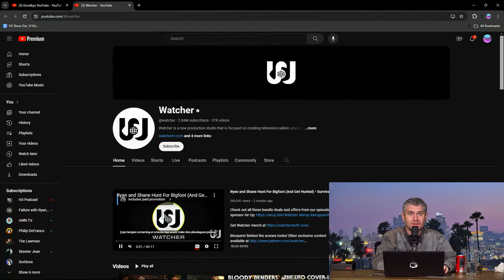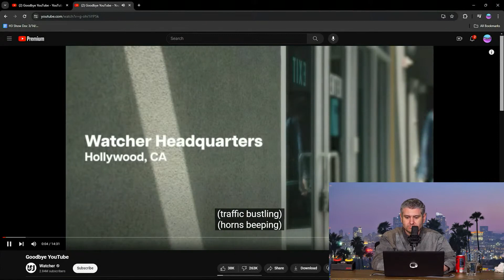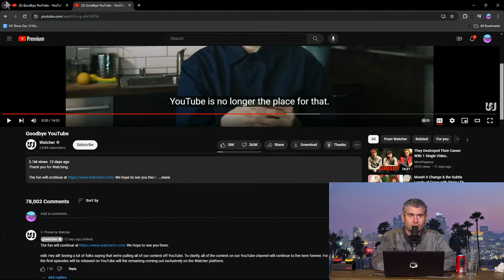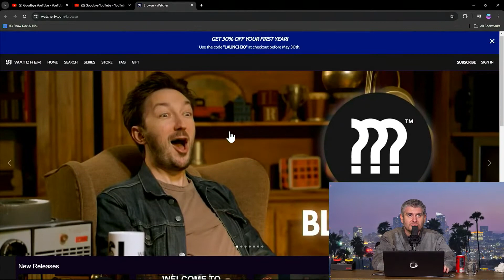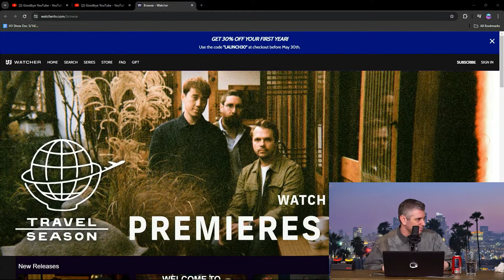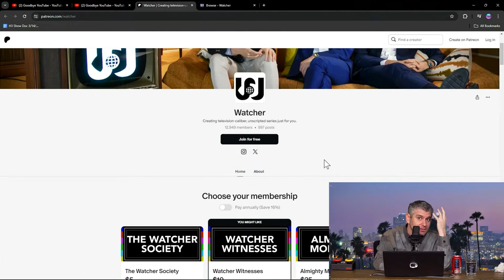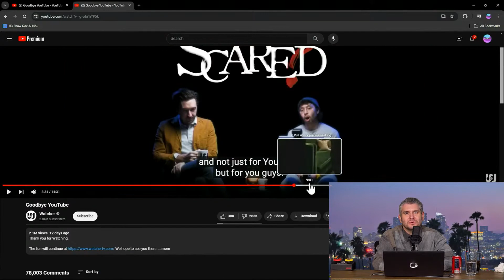Watcher Made All Their Fans Hate Them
The H3 Podcast crew discusses a popular YouTube channel's move behind a paywall, prompting criticism and regret. The channel, known for its content on unsolved mysteries, transitioned from creating Buzzfeed content to independent work, sparking debate on the paywall model. The crew contemplates the audience's reaction, the financial implications, and the challenges of maintaining and growing a paying fanbase. The conversation intersects with the complexities of content production costs, dual platforms, and audience entitlement to free content.